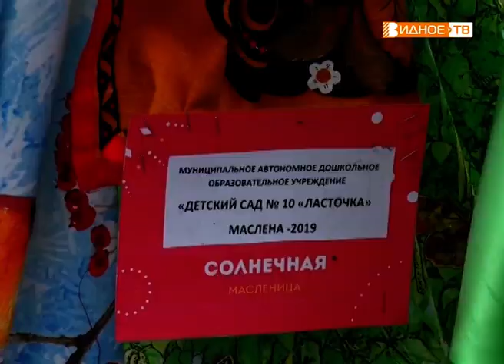"Широкая Масленица" - в Видном прошли масленичные гуляния